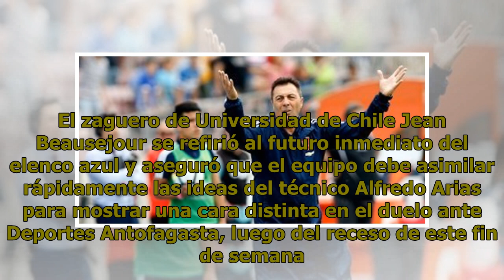Jean Beausejour: Tenemos que mostrar una cara distinta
El zurdo se refirió al próximo duelo de los azules ante Deportes Antofagasta. El zaguero de Universidad de Chile Jean Beausejour se refirió al futuro inmediato del elenco azul y aseguró que el equipo debe asimilar rápidamente las ideas del técnico Alfredo Arias para mostrar una cara distinta en el d...